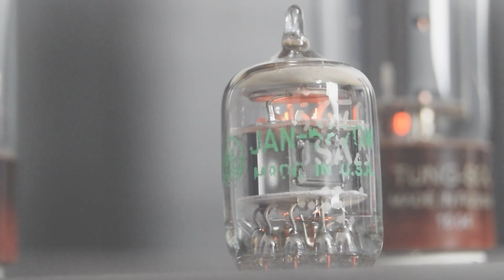2xhd audiophile Hi Res - music collection - test high end audio system - Part 3 (lossless)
2xhd audiophile Hi Res - music collection - test high end audio system

-Jazz Session
-Dance me to the end of love
-Very Early
-Everybody loves somebody
-Concert Piano
-Romeo & Juliet - Dance of the knights
-String Quartet in G Minor